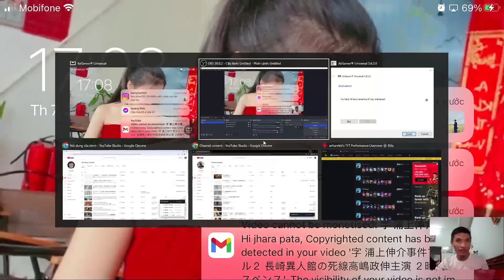Epic Heroes Face-off: The AOV Arena Challenge!